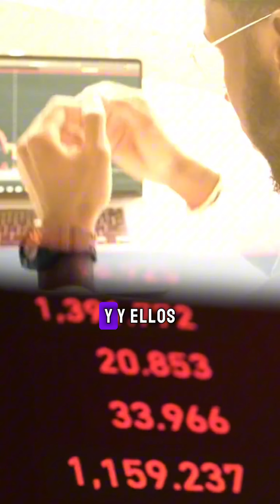¿Y tú, ya has considerado invertir?Coméntalo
Lee mi Libro 59 Claves para salir de la Zona de Hueva Financiera